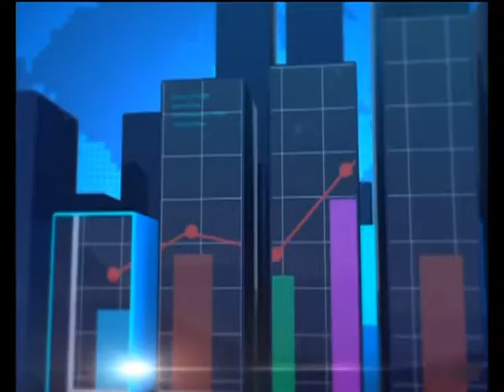Joy Business Prime(19-8-16)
All the business news.